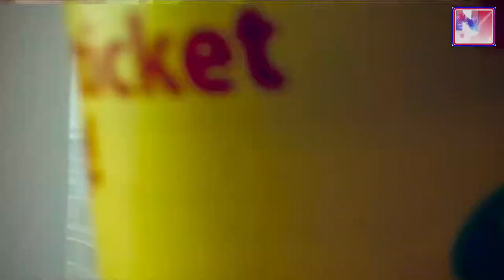बिना Driverको monorail /automatically operated/japan technology/Shimbashi station/nepali in japan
Terminus of the first railway in Japan in 1872, Shimbashi has since then seen Tokyo station steal its place as the city most important train station. Now better known for its many office buildings, Shimbashi is also famous for being first station of the Yurikamome line and its monorail a leading to Odaiba and its many wonders!
The Yurikamome line is a monorail that starts from Shimbashi Station and ends at Toyosu Station, near Toyosu Market. The monorail takes a scenic route around the bay and is most convenient for those coming from the Tokyo Station area, Asakusa, and many other areas in Tokyo.

The monorail is automatically operated, so you can sit on the driver's seats in the front of the car. You can't actually drive the monorail, but the seat is popular because you can enjoy the superb view of the area from the very front.

|| nepali in japan nepalivlog || car vlogger||4K DoubleTake video||230422Japan gopro hero10

2023 ©️ Nocopyright